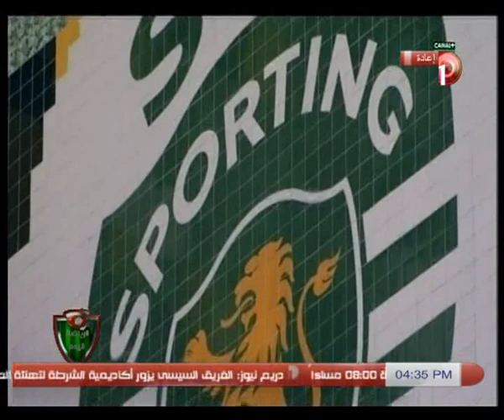الرياضة_اليوم | حلقة 20-1-2014 مع خالد_الغندور الجزء 5/5